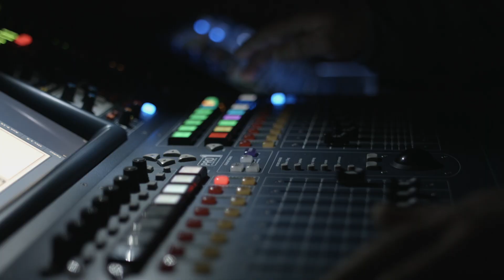Gospel 2023 - Video Live Event